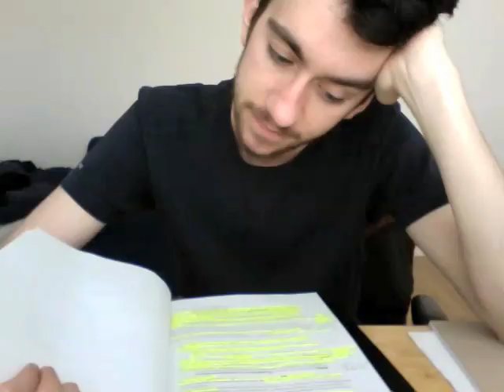Sh*t Studying Student Say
Inspired by the trend